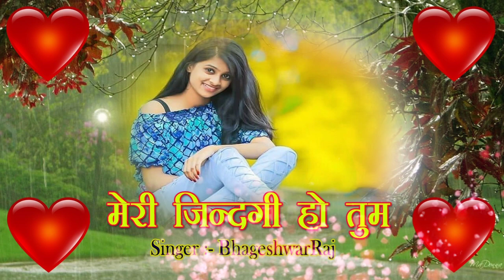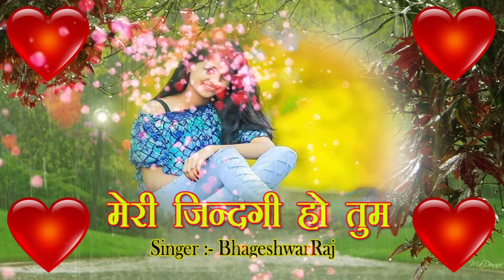Meri Jindagi 🤗 Hai Tu | Love🌹 Song ❤ | Cover by Bhageshwar Raj🥰 | Romantic Songs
Singer :- Bhageshwar Raj

pyar bhara song

meri jindagi hai tu song
meri jindagi hai tu download
meri jindagi hai tu viral song

song lyrics :-

ये नज़र भी अजीब थी
इसने देखे थे मंजर सभी
देख के तुझे एक दफा
फिर किसी को ना देखा कभी
मेरा पहला जूनून
तू मेरा पहला जूनून
इश्क आखिरी है तू
मेरी जिंदगी है तू
गम है या खुशी है तू
हाँ हाँ हाँ हो
कभी ना बिछड़ने के वास्ते ही
तुझसे जुड़े हैं हाथ मेरे
साया भी मेरा जहां साथ छोड़े
वहां भी तू रहना साथ मेरे
सच कहूं तेरे नाम पे
दिल धड़कना है ये आज भी
हो देख के तुझे एक दफा
शाम है सुकून की
तू शाम है सुकून की
चैन की घड़ी है तू
हाल ऐसा है मेरा
आज भी इश्क तेरा
रात सारी जगाये मुझे
कोई मेरे सिवा जो
पास आए तेरे तो बेकरारी सताए मुझे
जलता है ये दिल मेरा
ओ यारा जितनी दफा
चांद देखती है तू